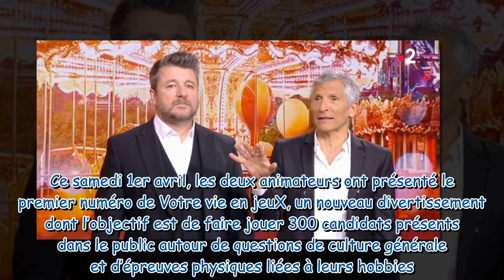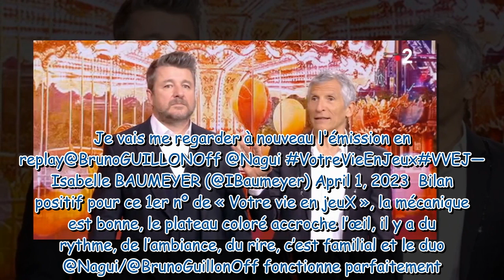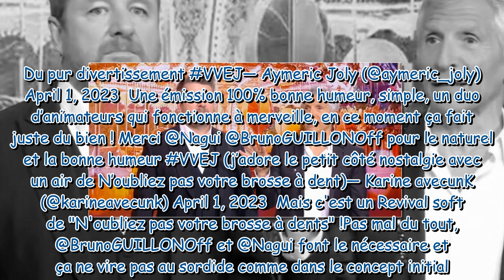"J’ai tellement rigolé", "J’adore ce jeu" : les internautes conquis par Votre vie en jeuX, le nouvea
"J’ai tellement rigolé", "J’adore ce jeu" : les internautes conquis par Votre vie en jeuX, le nouveau divertissement de Nagui et Bruno Guillon